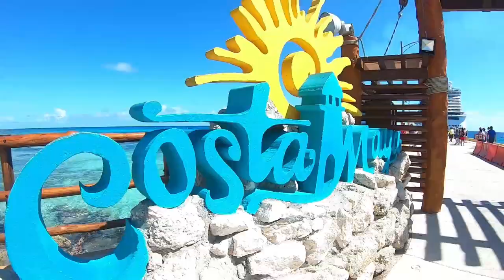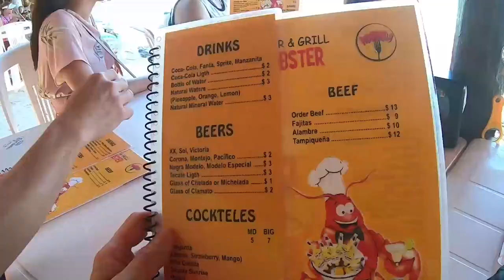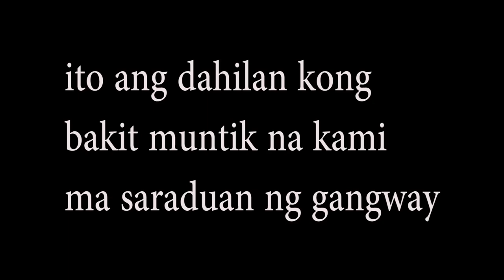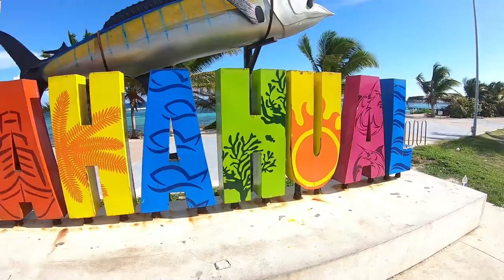KRAZY LOBSTER | Mahahual, Costa Maya Mexico | seaman vlog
The views and opinions expressed in the following video are those of the video owner and vlogger and do not necessarily reflect the policies and position of his employer, the company, and it's management.

Second time gala in costa maya...

Vash balagtas.